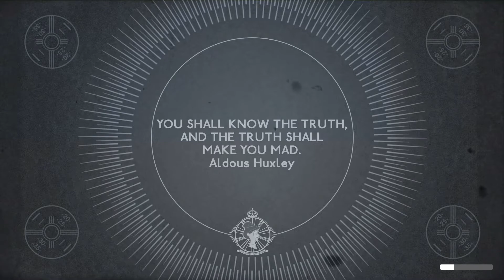We Happy Few Act 2 Walkthrough Part 10 Ending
Me and Gwen is out! We did it!
And so Act 2 has come to an end! Time for Act 3 as I take the roll of Ollie!